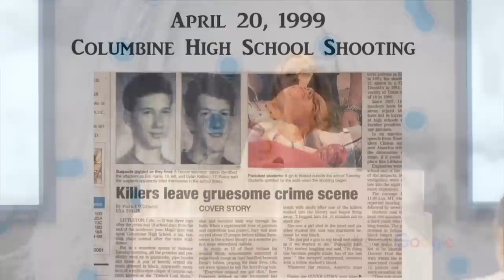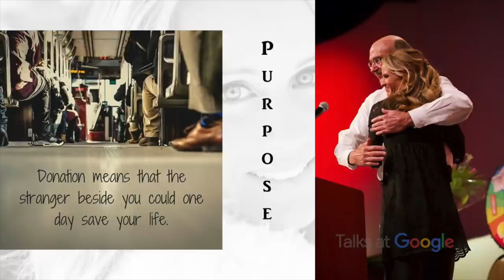Over My Shoulder | Kacey Ruegsegger Johnson | Talks at Google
Wife, mother, spokesperson for the importance of tissue donation, and Columbine High School shooting survivor, Kacey, has spent nearly two decades coming to terms with the haunting reality of April 20, 1999. Her journey to healing, the truth and wisdom that comes along with navigating PTSD during motherhood, and how others can “survive to thrive” are shared within the pages of her new book, Over My Shoulder. As the 20th anniversary of Columbine High School shooting nears, Johnson is more determined than ever to use her turbulent journey of healing and awareness to help others make the choice as to how their past traumas will influence their future life.